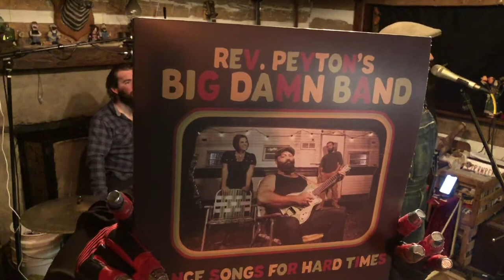Reverend Peyton's Big Damn Band || "Ways And Means" for Toledo's Culture Clash Records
It's been five years since Rev Peyton's Big Damn Band last rocked a packed and sweaty in-store at Culture Clash's legacy Secor location... With their new LP/CD "Dance Songs For Hard Times" out now, the good Reverend, his wife Breezy, and drummer Max Senteney rip through album opener "Ways And Means" for us!

We look forward to feeling this energy inside our downtown store post-pandemic, but we appreciate the much-needed dance songs in the meantime!